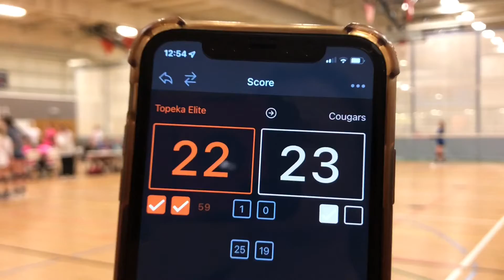Elite vs Cougars Gm. 2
Played March 5, 2022
Elite lost 23-25